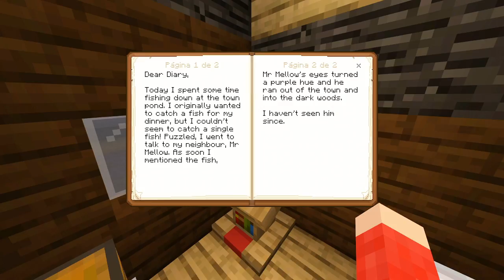O SLENDERMAN VAI ME PEGAR - EPECIAL DE HALLOWEEN MINECRAFT